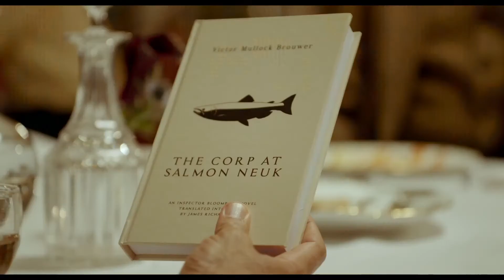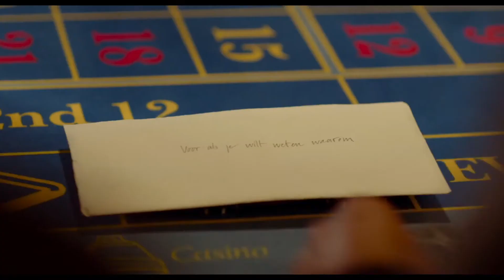Waterboys ( Waterboys ) - Trailer español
Título: Waterboys
Título VO: Waterboys
Director: Robert Jan Westdijk
Actores: Leopold Witte, Tim Linde, Helen Belbin, Julie McLellan, Miles Jupp